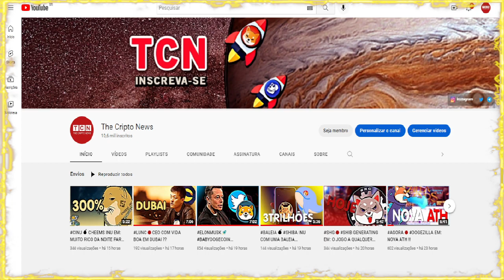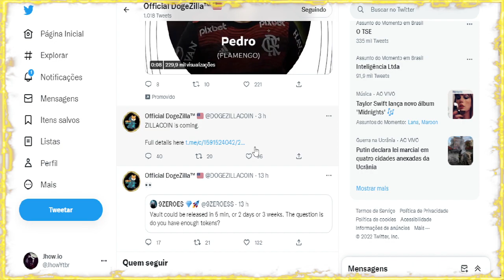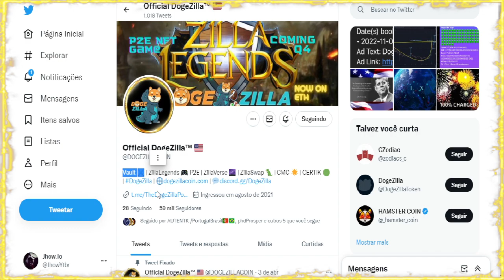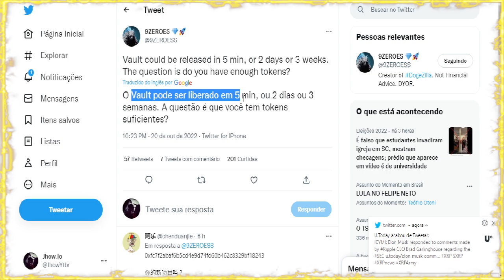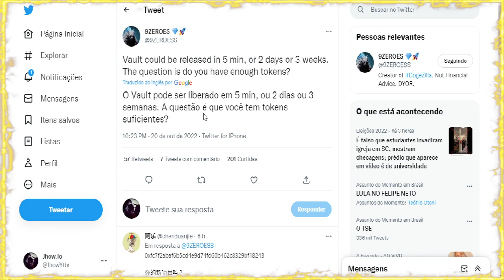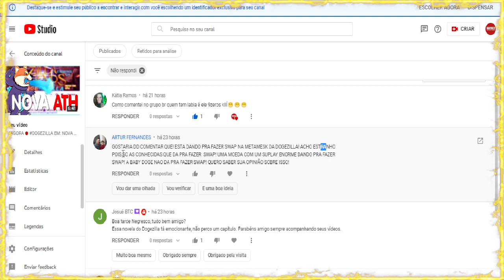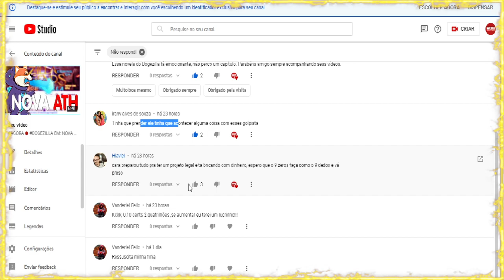🔴 DOGEZILLA EM: GOLPE ABSOLUTO 1 !!